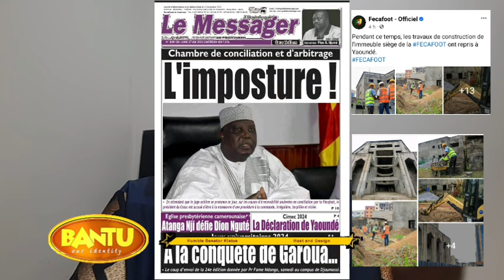La Fecafoot annonce la reprise des travaux de construction de son siège à Yaoundé